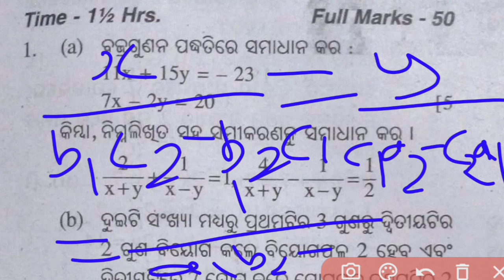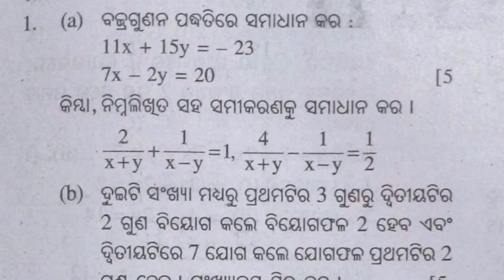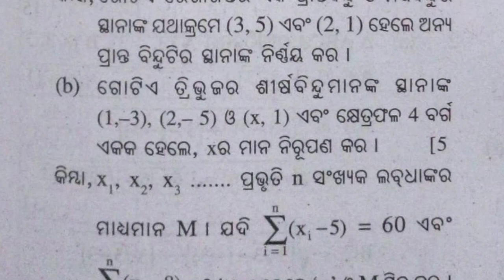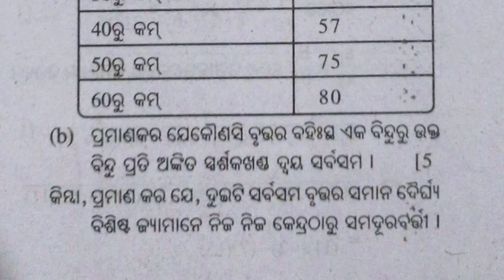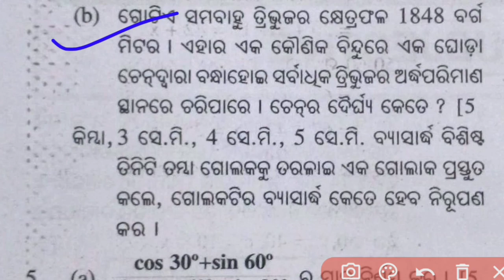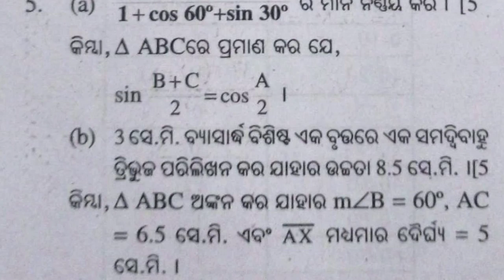10th Class Half Yearly Exam Math Question Paper 2023#Class 10 Half Yearly Math Question Paper 2023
10th Class Half Yearly Exam Math Question Paper 2023#Class 10 Half Yearly Math Question Paper 2023
10th Class Half Yearly Exam Math Question Paper 2023
Class 10 Half Yearly Math Question Paper 2023
10 Class half yearly exam real question pattern 2023
Class 10 Math half yearly exam question
10 Class half yearly exam question pattern 2023 of Odia medium School
PM Tutorial
Class 10 half yearly exam original question pattern